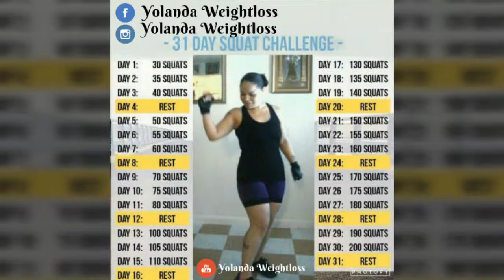Day 9 of my 31 Day Squat Challenge = 70 squats